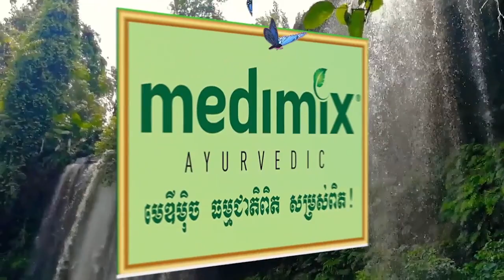ពិតជារន្ធត់មែន!! ប្រធានាធិបតី ហៃទីលោក Jovenel Moise ត្រូវបានជនជាតិអាមេរិក 2 នាក់ ចូលរួមធ្វើឃាត